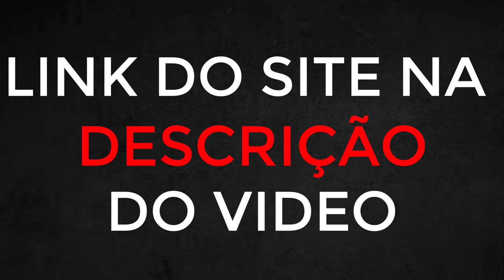📢 Como Comprar Views ? Comprar LIKES - COMO USAR BRASIL SOCIAL MEDIA ? Como comprar visualizações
Hoje trouxe para vocês uma plataforma incrível, onde você consegue comprar visualizações para vídeos do STORY, seguidores para o Instagram, curtidas, e muito mais, assista até o final.

00:15 – COMO COMPRAR SEGUIDORES NO INSTRAGRAM
00:53 –ONDE COMPRAR VIEWS E CURTIDAS?
01:05 –INSTRAGRAM É BOM
01:24 – INSTRAGRAM APRENDA COMO USAR
01:54 – COMPRAR VIEWS É BOM MESMO?
02:00 – INSTRAGRAM VIEWS
02:30 – INSTRAGRAM VIEWS PARA O STORY